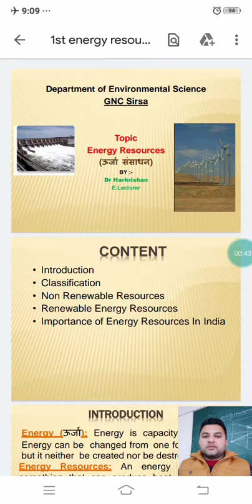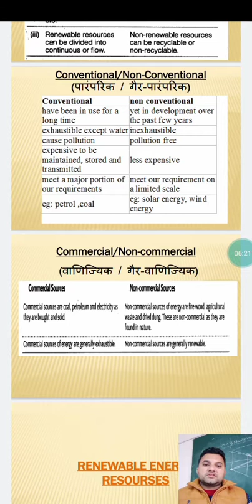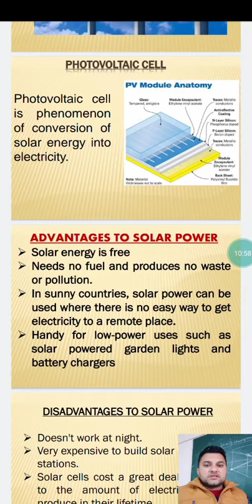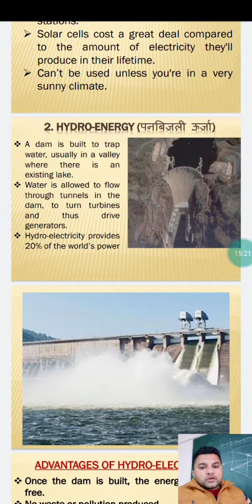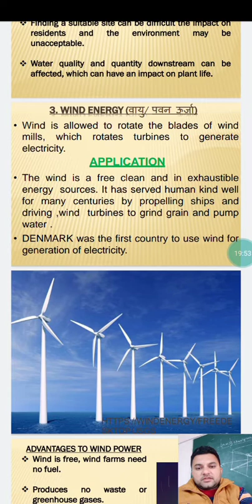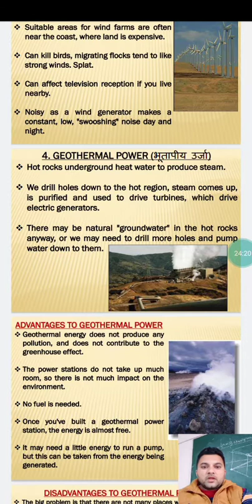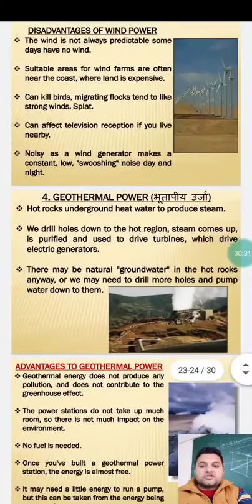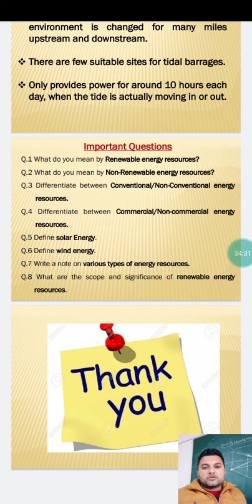Energy Resources (ऊर्जा संसाधन)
Renewable Energy Resources (नवीकरणीय ऊर्जा संसाधन)